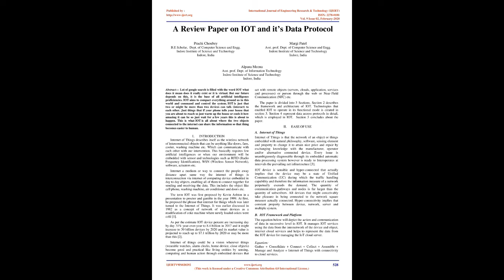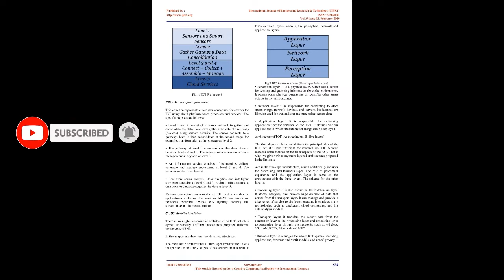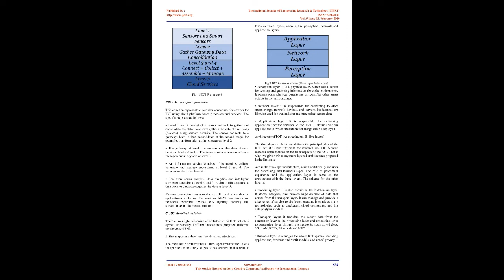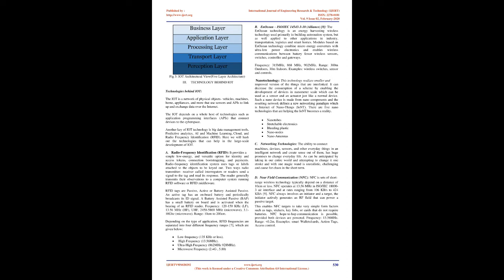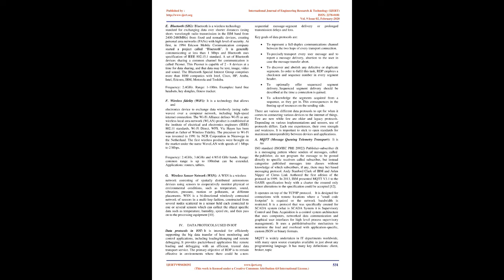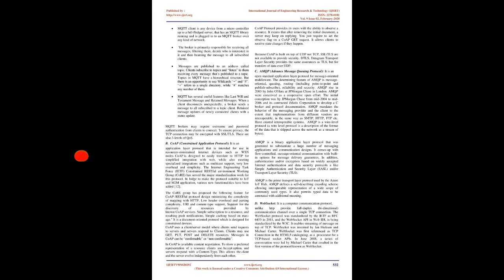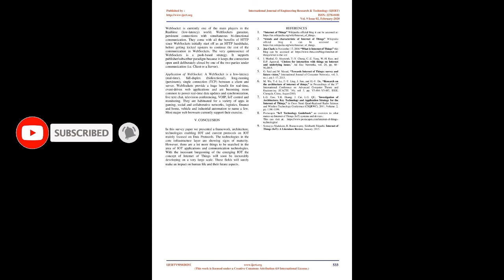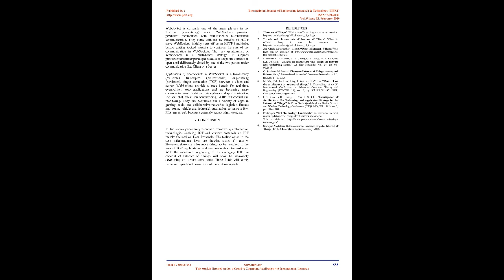A Review Paper on IOT and it’s Data Protocol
Prachi Choubey , Margi Patel , Alpana Meena

Lot of google search is filled with the word IOT what does it mean does it really exist or it is virtual. But our future depends on this, it is the base of all artificial intelligence proficiencies. IOT aims to compact everything around us in this world and command and control the system. IOT is just that two or might be more than two devices can talk (interact) to each other. Just things that if your phone tells your house that you are about to reach so just warm up the house or cools it how amazing it can be so just wait for a few years this is about to happen. This is what IOT is all about where the two objects connected to the internet can share the information so that thing